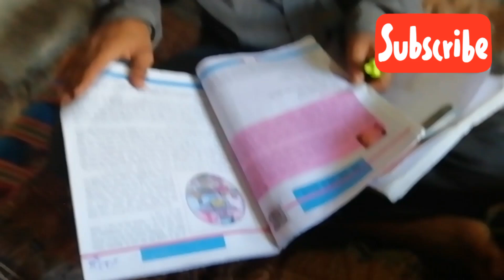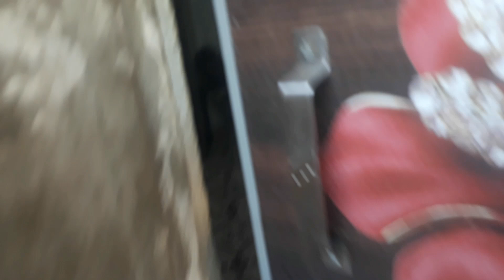may first vlog hom જામ રાવલ બારિયાધાર